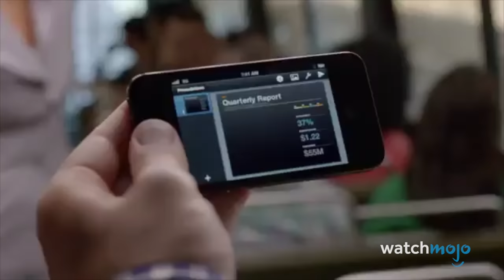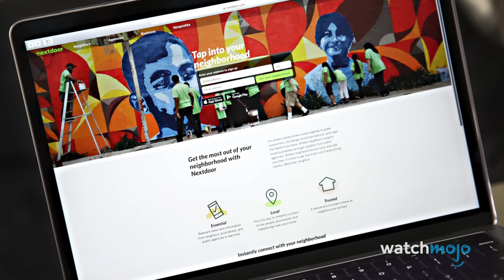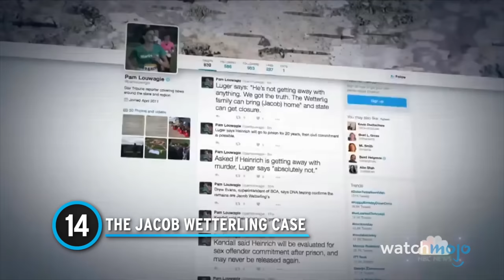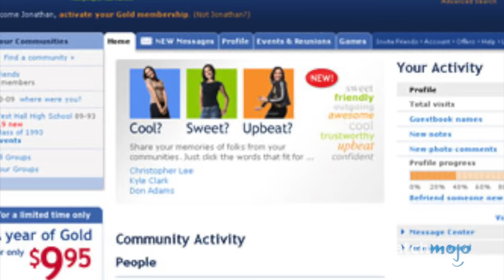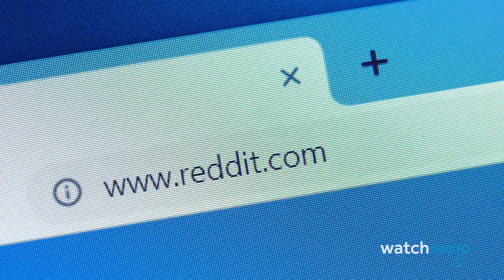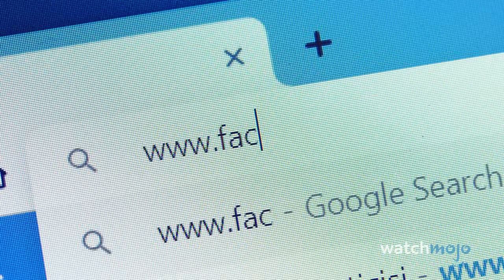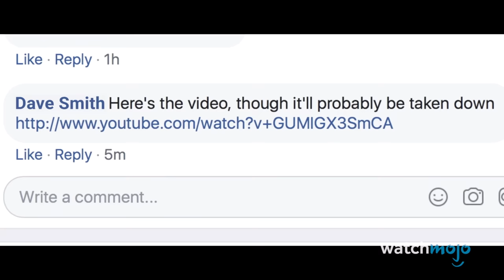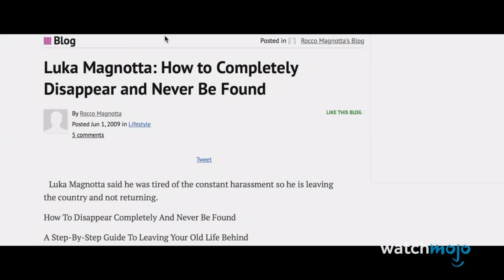20 Times the Internet Solved Crimes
These internet detectives cracked infamous cold cases. For this list, we’ll be looking at the most interesting true crime cases that were resolved by amateur internet sleuths. Our countdown includes Tent Girl, Operation Death Eaters, Aundria Bowman, The Death of Gregory May, Abraham Shakespeare, and more! Which of these stories fascinates you the most?